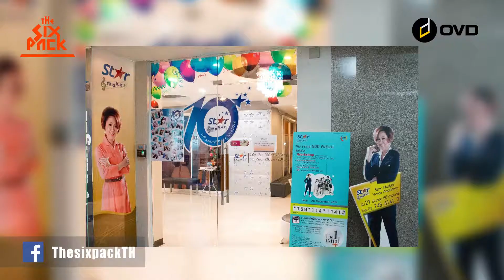ทำความรู้จักกับ "ม่อน" นักร้องนำวง The Six Pack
อนันต์สิทธิ์ คุณภักดี(ม่อน) I นักร้องนำ
Anansit khunpakdee(Mond) I  Vocal